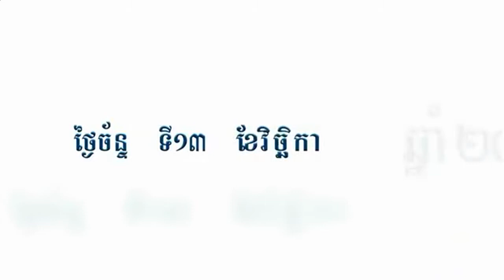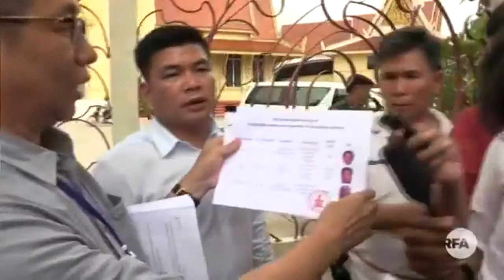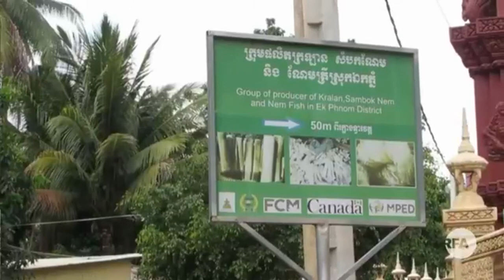អាថកំបាំង ១៦ វិច្ឆិកា ហ៊ុន​ សែន និង សម រង្ស៊ី - 13-Nov-2017